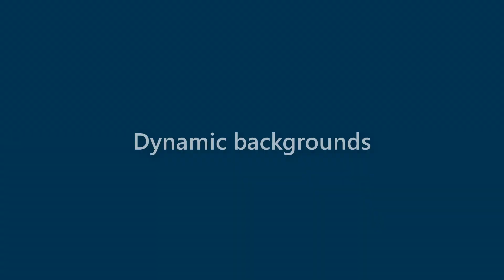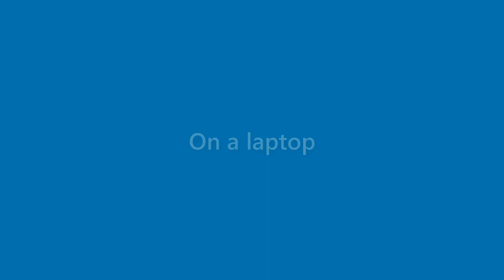Kaitlyn Mcpherson - appearance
Name Look - Kaitlyn Mcpherson - appearance. In this video we present "Kaitlyn Mcpherson" name look and feel in various scenarios.
This video will cover:
How does "Kaitlyn Mcpherson" look as a personal letterhead?
How does "Kaitlyn Mcpherson" look on a business card?
How does "Kaitlyn Mcpherson" look on a computer/laptop screen?
How does "Kaitlyn Mcpherson" look with different background colors?
How does "Kaitlyn Mcpherson" look with various fonts?